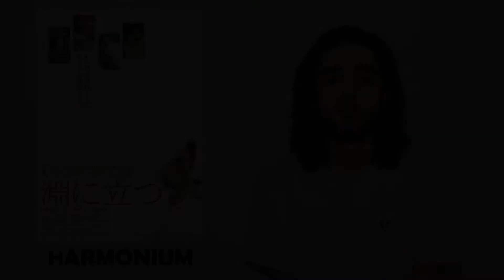Harmonium || AFS Fall Edition 2021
Toshio, sua moglie Akie e la loro figlioletta Hotaru vivono una vita tranquilla e senza grandi emozioni. All’improvviso, una vecchia conoscenza di Toshio, Yasaka, si presenta alla sua officina senza alcun posto dove andare perché appena uscito di prigione.
Lentamente Yasaka entra a far parte della famiglia aiutando la piccola Hotaru con lo studio armonium, Akie con le faccende di casa e Toshio nell’officina. Un giorno, però, rivela ad Akie il suo tragico trascorso e chiede perdono per non averglielo detto prima. Durante una gita al fiume apparentemente tranquilla il misterioso passato dei due amici viene a galla e un fatto drammatico scuote la vita della famiglia mutandone per sempre il futuro.

Vi aspettiamo l'11 dicembre alle 21 al Cinema Rialto.
Per rimanere aggiornat* sulla vendita dei biglietti e sugli altri film della nuova rassegna, seguiteci sui nostri canali.